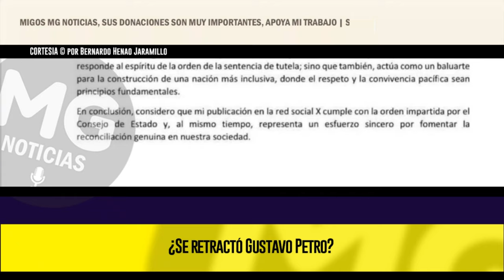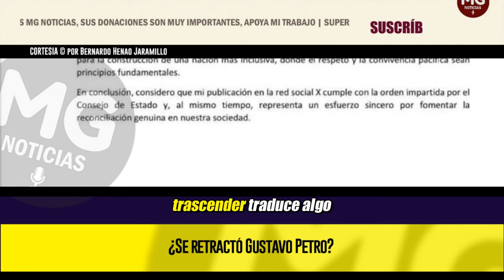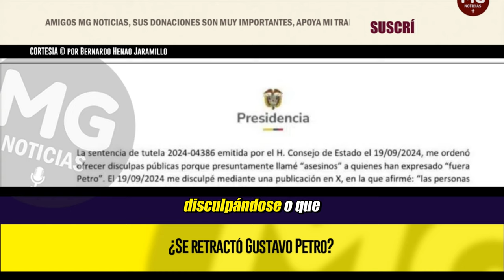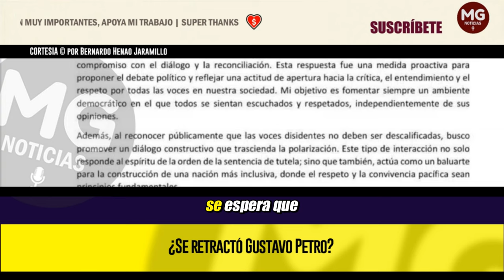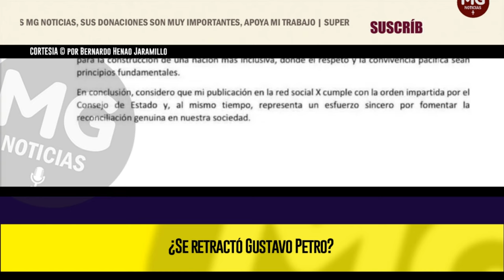¿SE RETRACTÓ GUSTAVO PETRO? 🔴 por Bernardo Henao Jaramillo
Resulta complejo entender la secuencia de manifestaciones del presidente. Primero se disculpa, a continuación otorga poder para impugnar y finalmente vuelve a excusarse